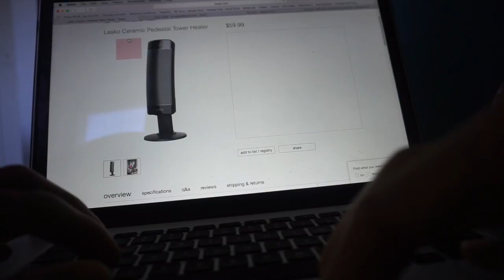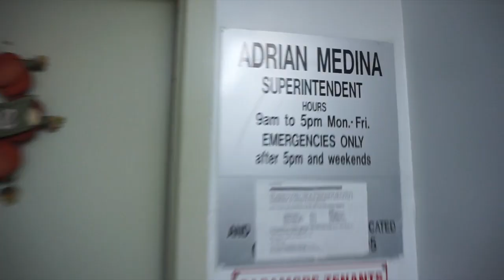"SUPER" MARIO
This vlog is about NO HEAT IN THIS FREEZING COLD. MISSION TO FIND SUPER AND BUY A HEATER! OH AND KICKS OF THE DAY!

Hit me up!
and on snapchat: JussNYC